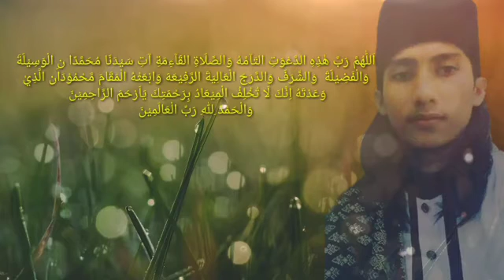Do'a Sesudah Adzan,Bikin Tenang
Ngaji Zaman Now,Do'a Sesudah Adzan

VIDEO